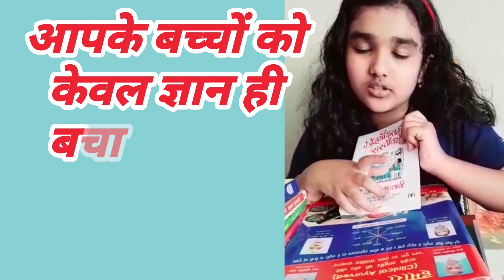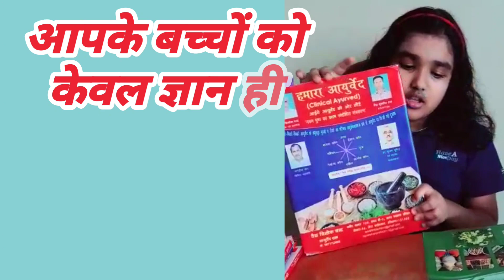घर घर पहुँच रहा रसोईघर चिकित्सा | हमाराआयुर्वेद | जिंदगी इतनी सस्ती क्यों